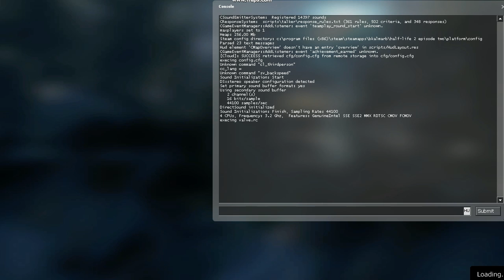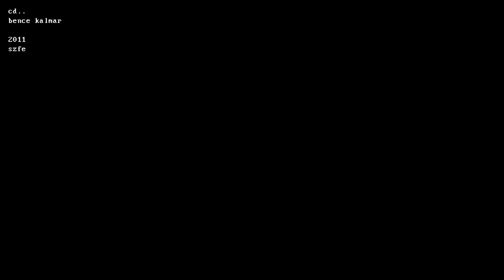walkthrough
KEMR presents
walkthrough of HAMLETawaking MOD [hl2]
made by Bence Kalmar